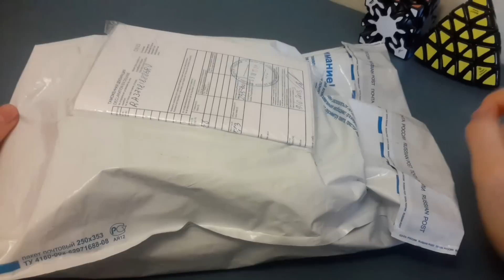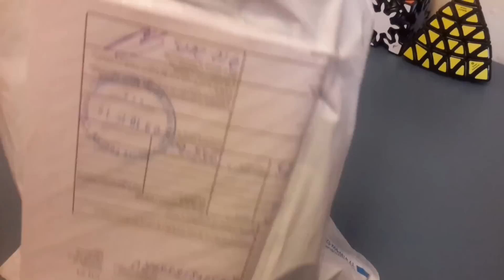UNBOXING del puzzle MAS difícil de conseguir!!!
Biaxe!